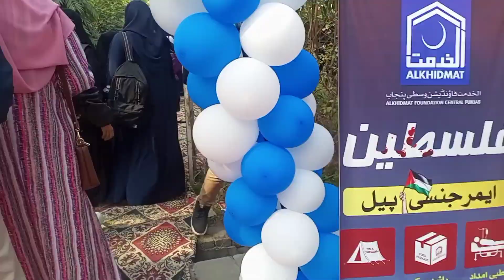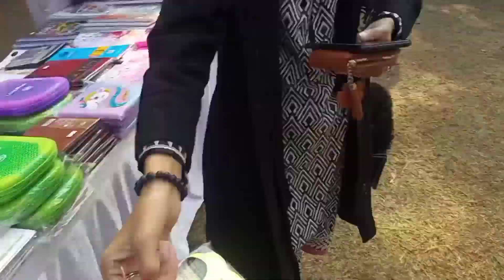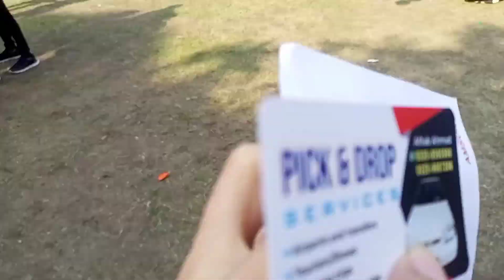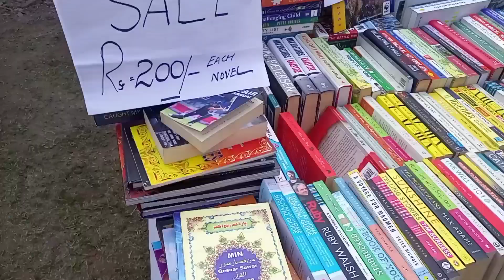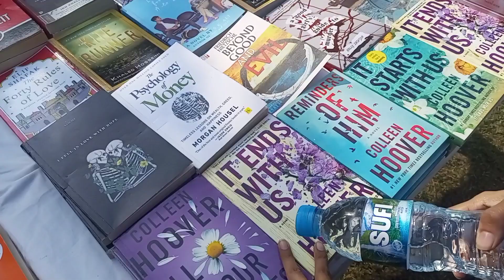Campus Festa in Punjab university 2023 || University Mae enter hotae hi hum shocked hogae 😯🎉👍